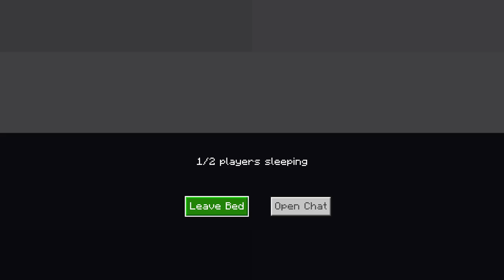Minecraft vod 11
Minecraft w/ the boi!!